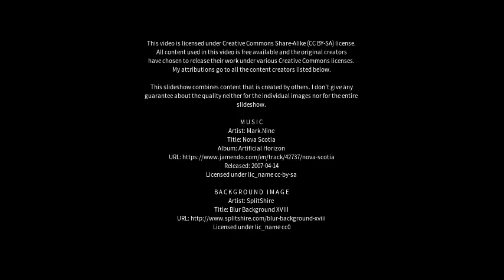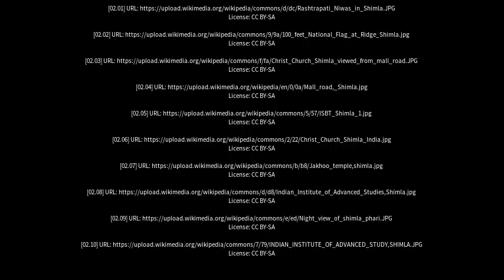Best places to visit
Best places to visit - Shimla (India) Best places to visit - Slideshows from all over the world - City trips, nature pictures, etc.